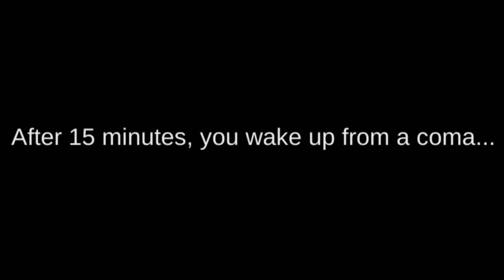BUTCHER Boss Fight on Zombie Grounds - Ares Virus #3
Ares Virus Game Part 3 - Butcher Boss

The end of the day, should we still be kind and honest, or should we follow the instinct to survive? Make your choice in this great independent doomsday survival 2D RPG! Let's Play Ares Virus Game!